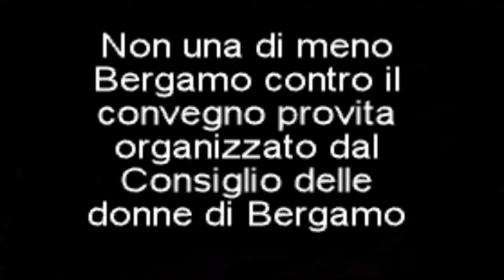Non Una di Meno Bergamo contro il convegno provita del Consiglio delle donne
Non una di meno chiede l'annullamento del seminario "Nascere a Bergamo" organizzato dal Consiglio delle donne insieme al Centro di Aiuto alla Vita, e annuncia mobilitazioni di protesta.